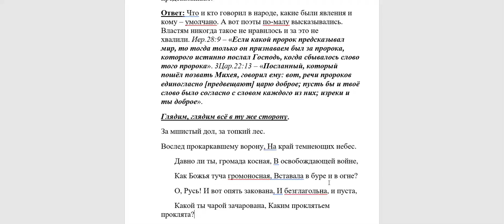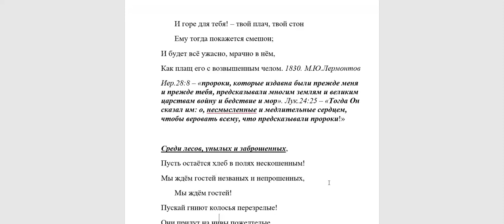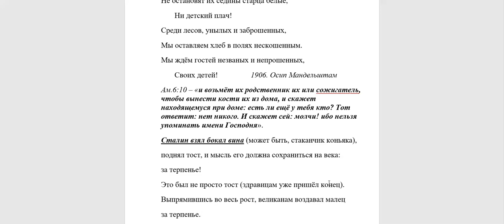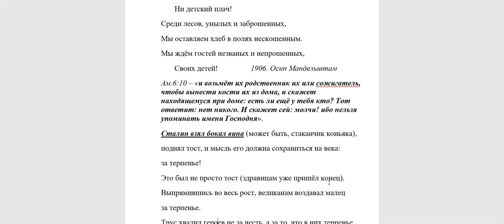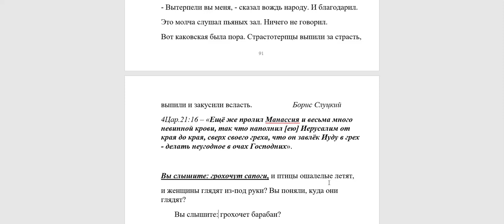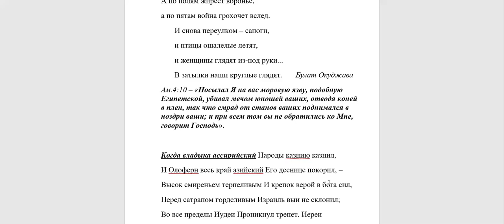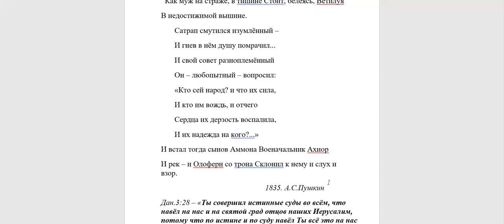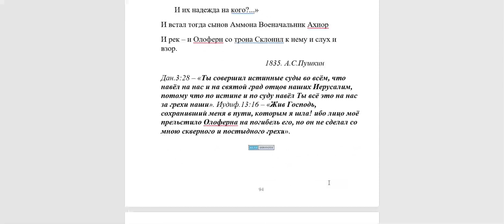3810. В чём выражалось предчувствие гибели России?